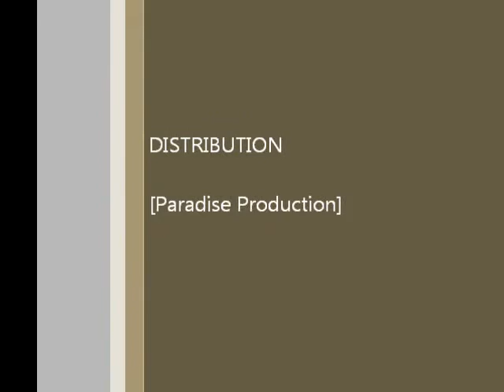Workshop Bollywood dans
Okapi Events verzorgt bollywood dans workshop voor vrijgezellenfeest, waarbij het onbelangrijk is of het dansen in je bloed zit of dat je zeker weet dat jij de enige bent die het nooit onder de knie zal krijgen. Voor ons is het een uitdaging om iedereen in beweging te krijgen en het gaat er helemaal niet om of je goed of slecht kunt dansen; het gaat om het plezier dat je beleeft tijdens de workshop. Ons streven is vooral gericht op het beleven van ongelooflijk veel plezier.